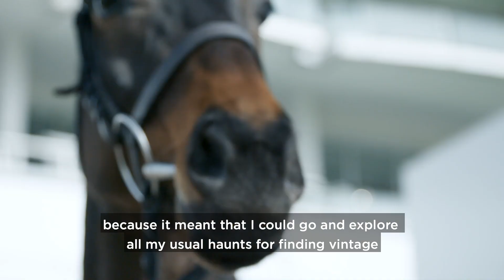Vogue Williams - 2019 Investec Derby Festival ambassador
See behind the scenes of the Vogue Williams photoshoot, ahead of her release as the Investec Derby Festival ambassador for 2019.

The images captured at the racecourse are themed around the event’s tagline ‘The Supreme Test of the Racehorse and the Wardrobe’. This describes the event of two halves – the best horses in the world competing on the track and racegoers striving for high style stakes off the track. This year’s fashion shoot was specifically styled using affordable fashion, drawing inspiration from vintage and charity shops as well as the high street to show how racegoers can put together a fabulous outfit at minimal cost.

Vogue said “I’ve absolutely loved the shoot styling this year and it’s inspired me to try to incorporate a bit of vintage into my Investec Ladies Day look, combined with high street fashion to keep it affordable. I’m new to vintage shopping and am definitely ready to start hunting!”

Join Vogue at the Investec Derby Festival on Friday 31st May and Saturday 1st June.